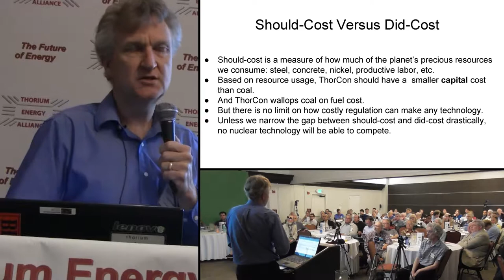6h07m18s28f Real Cost of Nuclear - Should Cost vs Did Cost - ThorCon Power - TR2016a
Should-cost would be, if we set up a manufacturing line, how much does it cost putting in the materials, the skills we have to put in, the labor we have to put in?

Lars Jorgensen of ThorCon Power:
Did-cost is: And then what happened when you got in with all the regulations? So, we're going to focus on what it should cost. Regulations are going to come in on a country-by-country basis, and it's going to preclude us from certain countries until they come to their senses.